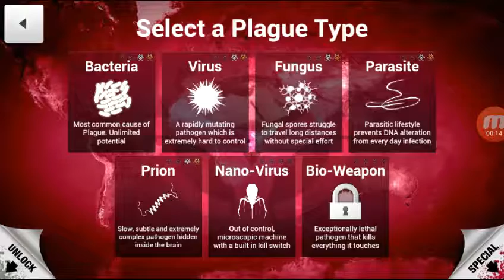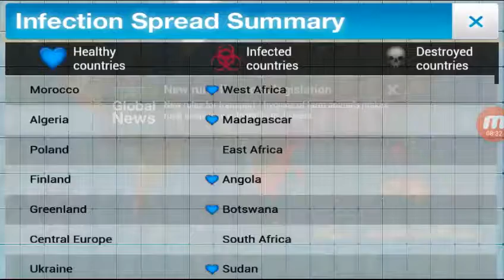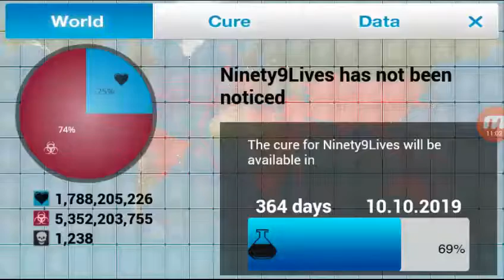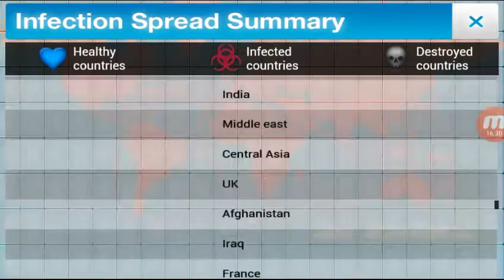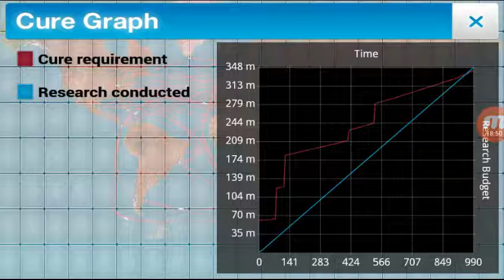Instant Cure?!?! | Plague Inc. Part 6